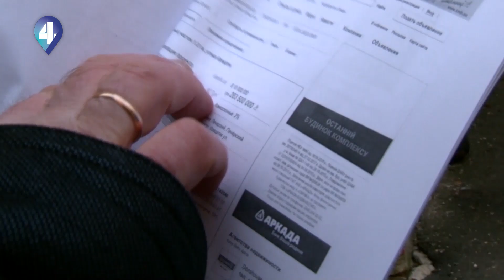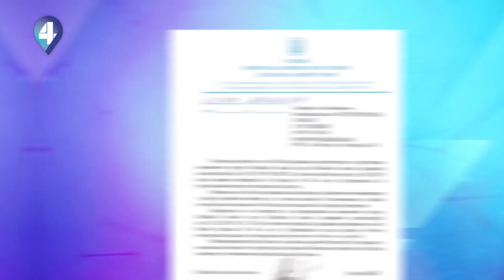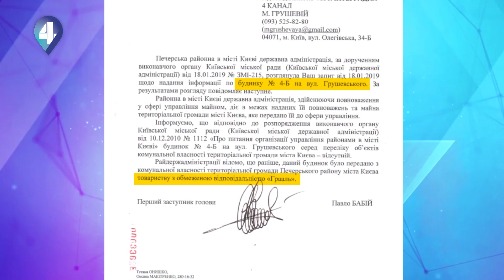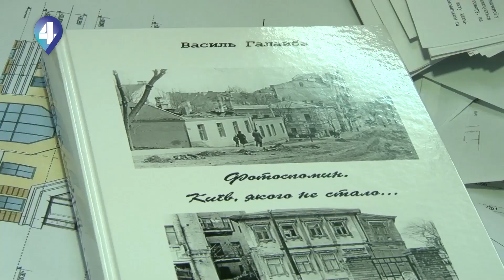БУДИНОК 19-ГО СТОРІЧЧЯ В УРЯДОВОМУ КВАРТАЛІ – НА ГРУШЕВСЬКОГО, 4Б | РОЗСЛІДУВАННЯ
Прибрати до рук архітектурну пам'ятку, довести її до занедбаного стану та дочекатися, коли на місці давньої споруди можна буде звести нову - прибутковішу. Таку схему зазвичай використовують не чисті на руку столичні забудовники. А коли на захист старовинної окраси стають активісти, у приміщеннях зненацька займаються дерев'яні конструкції. Від пожежі нещодавно постраждала будівля 19-го сторіччя в урядовому кварталі – на Грушевського, 4б. Небайдужі не залишили цього без уваги і звернулися до КМДА, СБУ та навіть - до суду. Нині – справа дещо зупинилася. Чому самобутній об'єкт старовини залишається без уваги влади, та кому належить коштовна власність? – дивіться в розслідуванні Марії Грушевої.